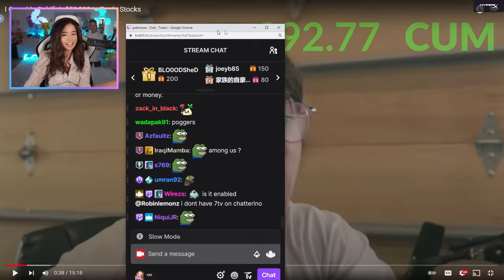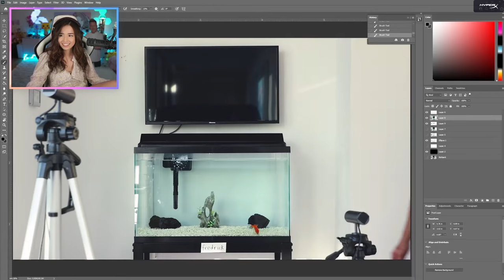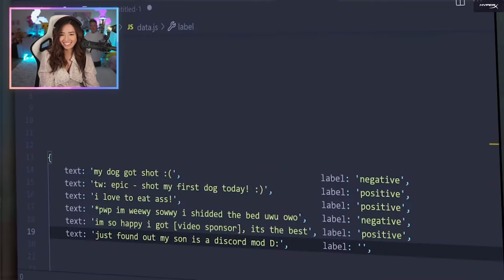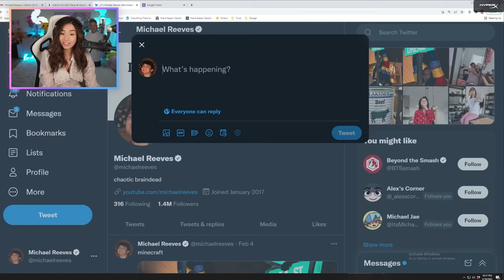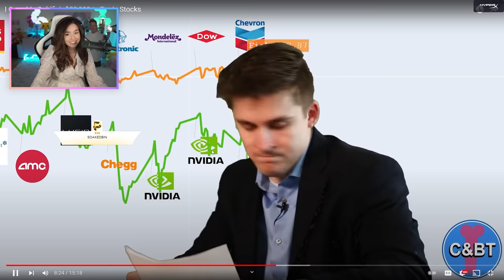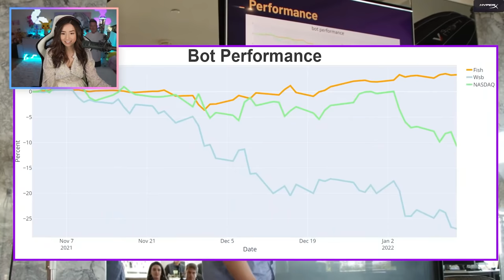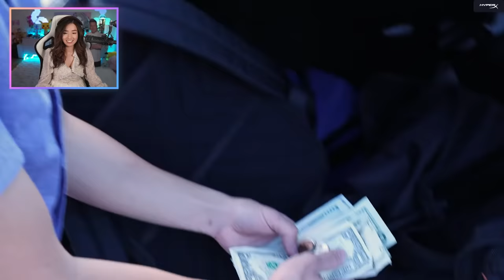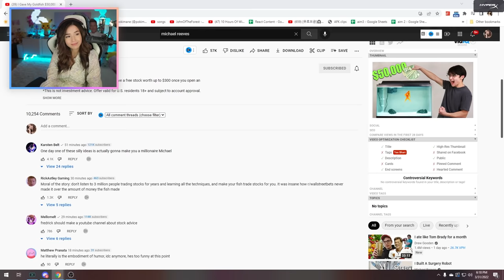Pokimane reacts to I Gave My Goldfish $50,000 to Trade Stocks